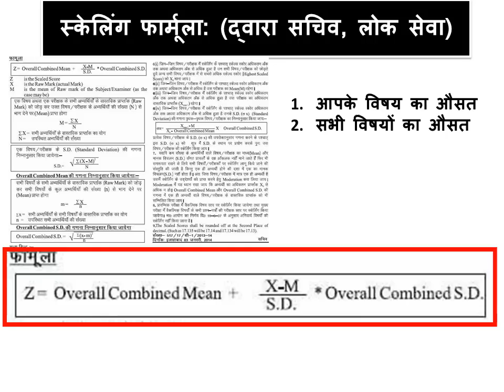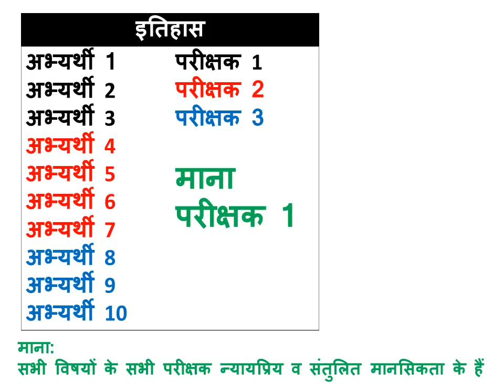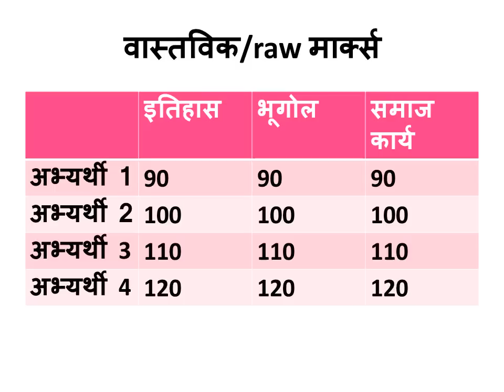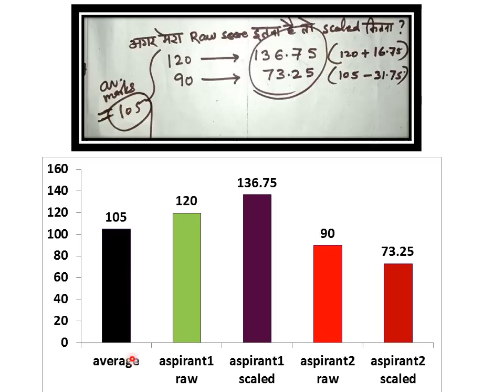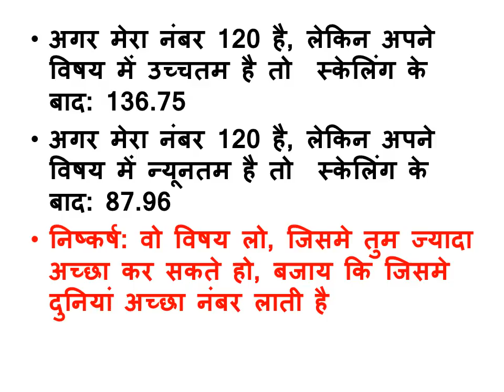PCS में स्केलिंग का रहस्योद्घाटन/Demystification of scaling in PCS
राज्य लोक सेवा आयोग मुख्य परीक्षा के लिखित विषयों में स्केलिंग सदैव एक रहस्य व विस्मय का विषय रहा है. स्केलिंग ने जहाँ कई अभ्यर्थियों को बुलंदियों तक पहुचाया, कई बर्बाद हो गये और अंत तक उबर ही नहीं सके...दुःख इस बात का भी है कि लाखों अभ्यर्थियों में से बहुत कम को इसके बारे में पता है और वैकल्पित विषयों का चयन तुक्का व ट्रेंड के आधार पर करने को अभिशप्त हैं. मैंने आयोग द्वारा ही 2014 में उपलब्ध कराये गये फार्मूला का वैज्ञानिक विश्लेषण करके स्केलिंग के रहस्य को ध्वस्त कर दिया है. मेरी जानकारी में उत्तर प्रदेश लोक सेवा के इतिहास में स्केलिंग का कोई भी वैज्ञानिक परिक्षण सार्वजानिक डोमेन में नहीं है. यह कहने की जरूरत नहीं कि यह बेशकीमती विडियो है, एक धरोहर है मेरे राज्य के अभ्यर्थियों की. देखें और दिखाएं.